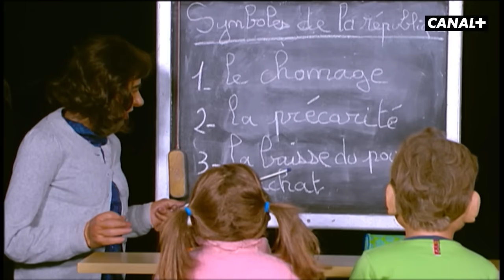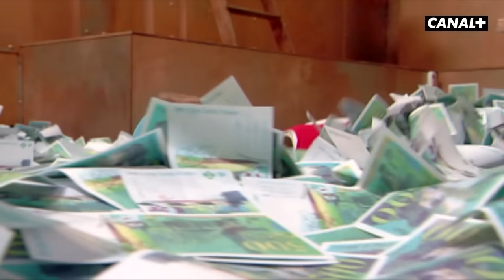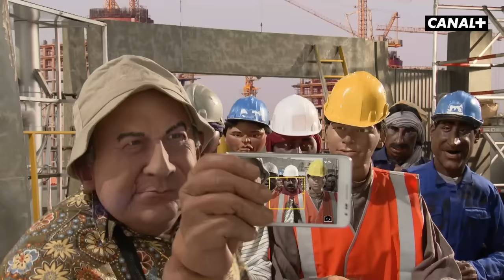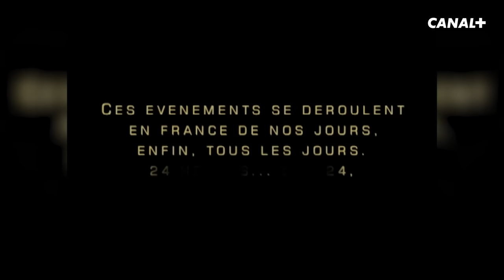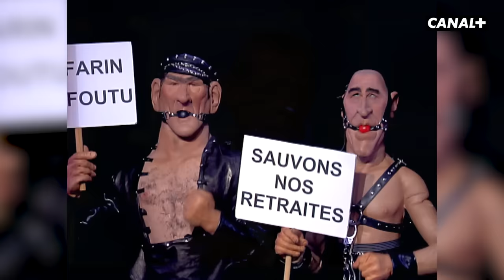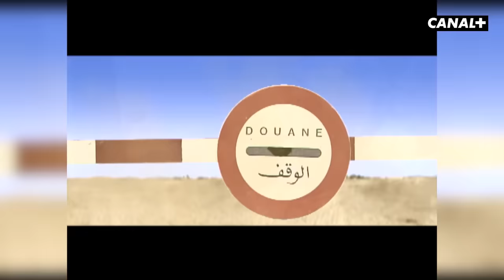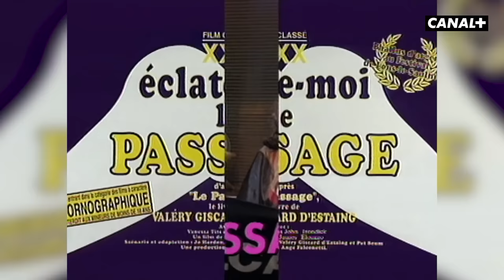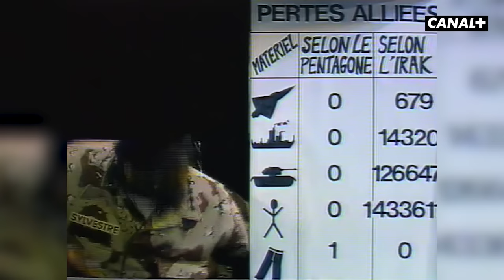Le Meilleur des Compils Vol.2 : l'intégrale ! - Les Guignols - CANAL+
Revivez les meilleurs moments des best-of diffusés entre septembre 2022 et juin 2023 !

Best-of mis en image et documenté par @StephenBrellierOfficiel